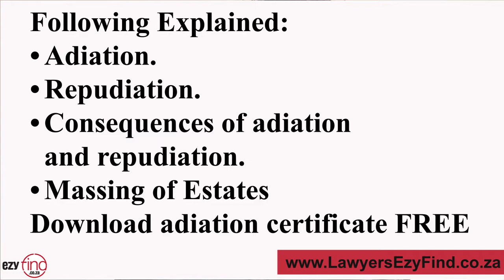Adiation & Repudiation explained 2024 (Free adiation cert download)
Adiation: Adiation is the election by a beneficiary to accept the benefit conferred upon him in any testamentary disposition. The legal
consequences of acceptance or rejection must be explained to the beneficiary.

The beneficiary must sign a Deed of Adiation, which should contain a certificate by an attorney confirming that the consequences of
acceptance and rejection of the terms of the will have been explained to the beneficiary, and that after such explanation the beneficiary has
deemed it convenient to accept the terms of the will. Conditional or partial adiation is not permitted.

Example of clauses effecting massing

1. “We provide that when the first of us dies, our respective estates shall merge as one estate which we bequeath to our children.”

2. “We consolidate and mass our respective out of community of property estates and appoint the children born or to be born of our
marriage to be the sole and universal heirs of the massed estate, subject to a usufruct thereover in favour of the survivor of us during his/her lifetime.”

3. Partial massing:
“We hereby mass our separately held shares in ABC Company (Pty) Ltd and bequeath the said shares to our children born of our
marriage who survive the first dying of us. We bequeath the residue of the estate of the first dying of us to the survivor of us.”